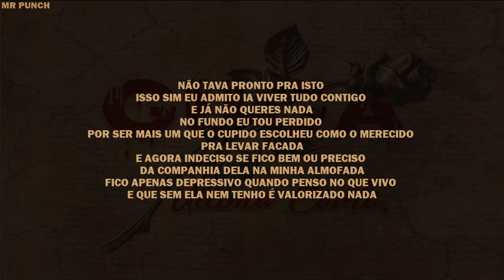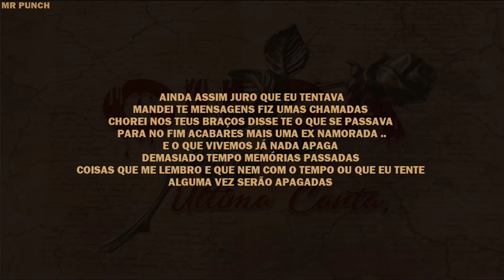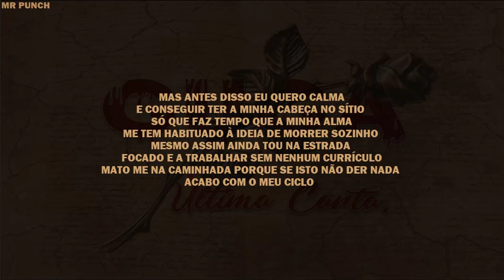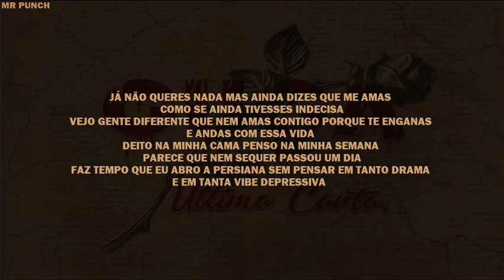GUGA - ULTIMA CARTA (LETRA)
Publicado 09/11/2020

🔔 Subscreva e active o sino de notificaçoes para seres informado sobre novos videos do canal.